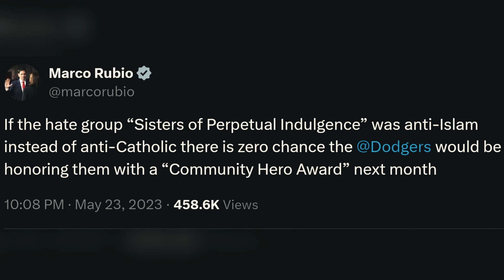The origins of the antiChristian Pride flag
The Origins of the Pride Flag. It was always anti-Christian. Gilbert Baker, its designer, was a prominent LGBTQ+ activist.
- Public Provocation: The Sisters' controversial acts, including the desecration of Christian symbols, and their open critique of Christianity, particularly Catholicism.
- A History of Protest: Baker's own radical expressions, including his "Pink Jesus" protest at the 1990 International Lesbian and Gay Freedom Day Parade.
- Intolerance Toward Christianity: Anti-Christian bias exists within LGBTQ+ activism and the intentional mockery of Christianity seen in recent events, including the Paris Olympics 2024.